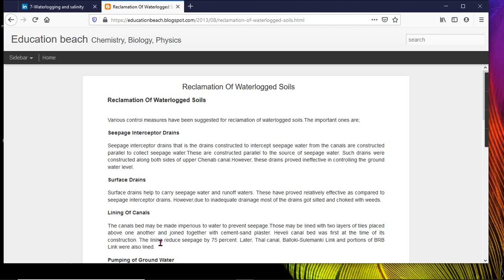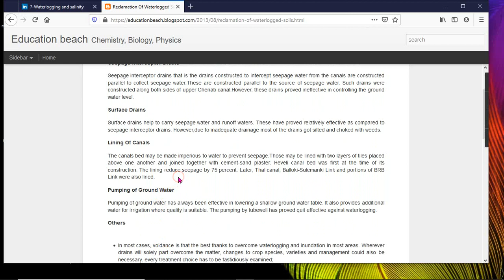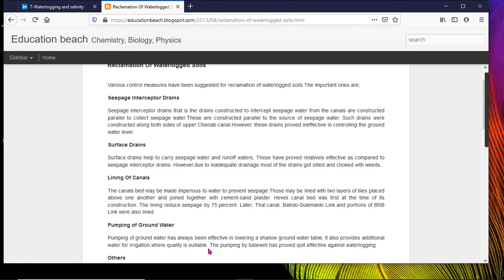reclamation of water logged soils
plant ecology